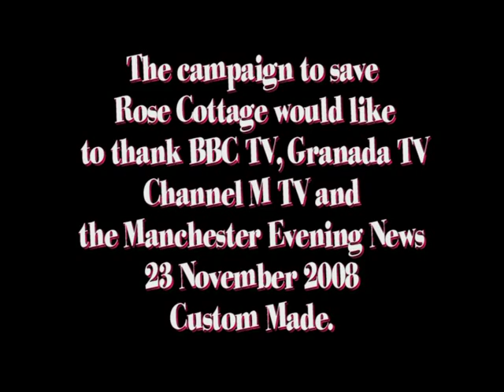RoseCottage.mpg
The campaign to save Rose Cottage